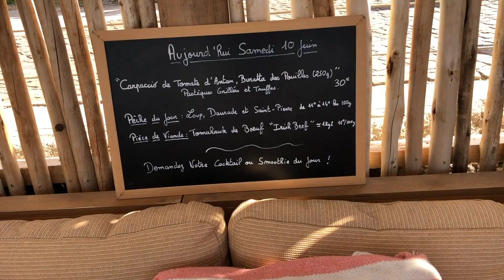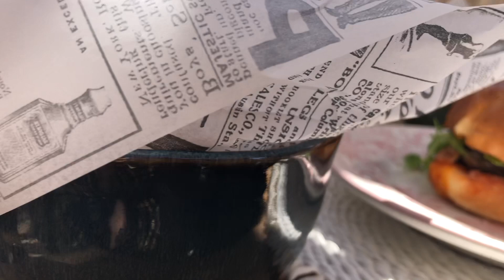#9 The South of France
The Series: Moving to France #9
We drive to the south of France to Saint Cyr Sur Mer for a long weekend to celebrate Bloke's birthday.

Chapter in Life by Amit Sagie
Lenguaje Corporal by Doug V

👍Bitcoin Address:  36VkEuruqCS6hHckZRSdk79X94CEigbEy8